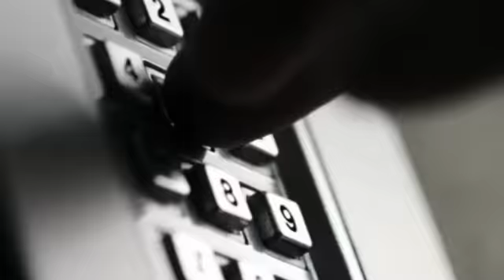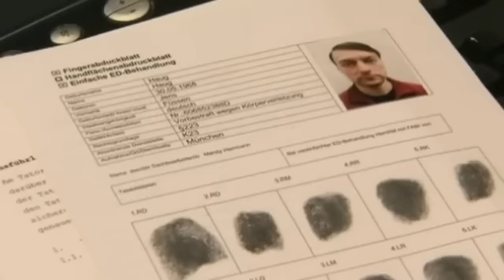Schicksalsschläge: "Er wird grün und blau geschlagen zu Hause!"| 1/2 | K11 - Die neuen Fälle | Sat.1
Eine Nachbarin erzählt den Kommissaren, dass der Nachbarsjunge regelmäßig von seinem Vater misshandelt wird. Doch der Junge will sich nicht zu den Anschuldigungen äußern.